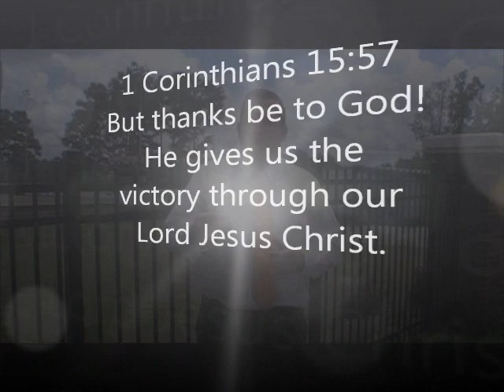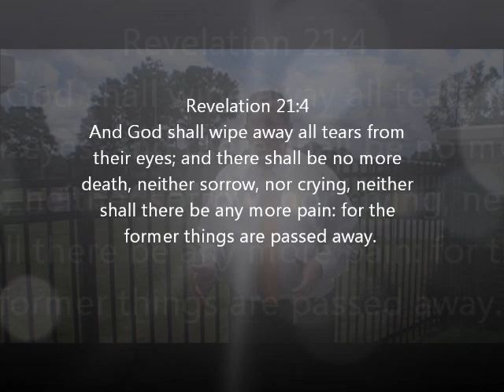Campbell Fighting Camels - Jim Perry Stadium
Pastor Ken Smith at the Jim Perry Stadium in Buies Creek, North Carolina.
It is home to the Campbell Fighting Camels baseball team.
1 Corinthians 15:57, "But thanks be to God!  He gives us the victory through our Lord Jesus Christ."